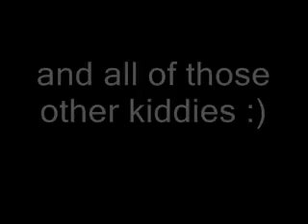MAJOR ANNOUNCMENT!!!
Everyone in GPS please watch...

6/6/09